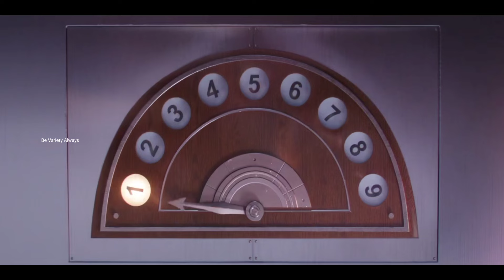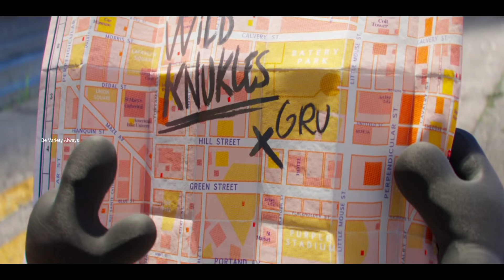Minions: The Rise of Gru (2022) Movie Explained in Malayalam l be variety always